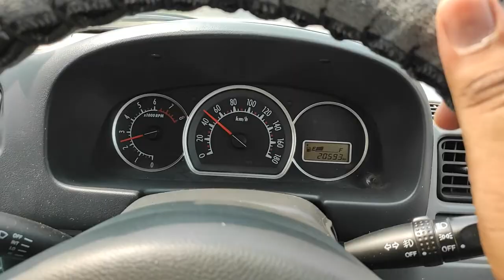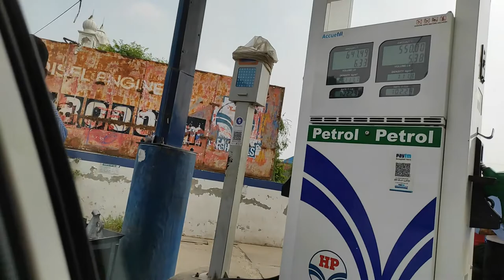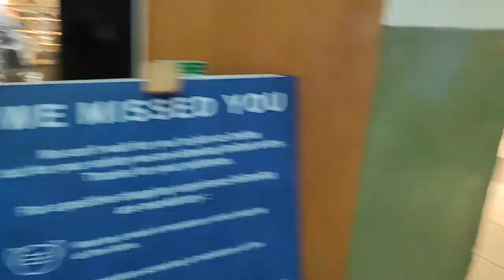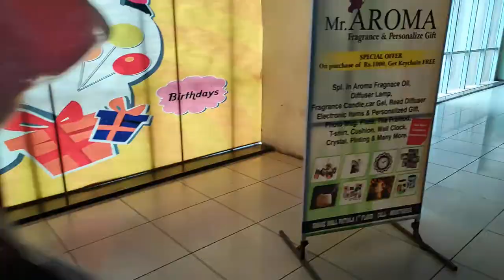OMAXE MALL PATIALA||AMLOH TO PATIALA||BEST PLACE||VIEW OF OMAXE MALL||MC DONALD'S IN OMAXE MALL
HELLO FRIENDS THIS IS MY VLOG OF OMAXE MALL PATIALA,

IN THIS VIDEO I WILL SHARE MY EXPERIENCE WITH YOU FRIENDS,

ABOUT:
OMAXE MALL PATIALA,
TRAVELLING FROM AMLOH TO PATIALA,
VIEW OF OMAXE MALL,
VIEW OF MC DONALD"S IN OMAXE MALL.